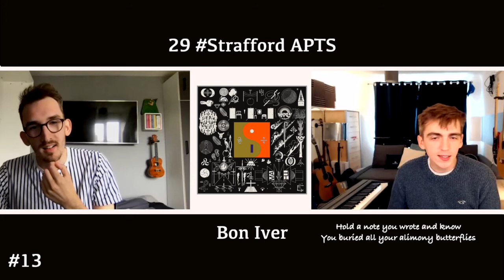WE MADE A PLAYLIST // Chosen By Burbank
With the release of our brand new single "Yours" we thought we would share with you a selection of our favourite songs by creating a playlist on Spotify.

'Chosen By Burbank' features some of our favourite artists and will give you a little insight into the music that we love to listen to.

To listen to the playlist simply click the link below and enjoy!

L&A